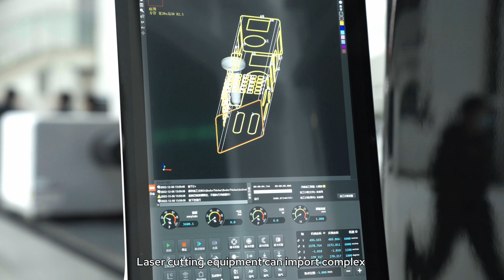Laser Solution for Metal Furniture Manufacturing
🛋️ Discover the Future of Furniture Manufacturing!

Metal furniture is gaining popularity due to its ease of shaping and recyclability. However, traditional manufacturing involves sawing, drilling, and welding, often resulting in imperfections like burrs and scratches.

Bodor's advanced laser solutions offer unparalleled precision, efficiency, and versatility - enabling manufacturers to create intricate, high-quality metal furniture pieces with unprecedented speed and accuracy.🔥

Whether you're looking to streamline your production process, improve quality control, or explore new design possibilities, Bodor has the innovative laser technology to take your metal furniture creations to the next level. 👇